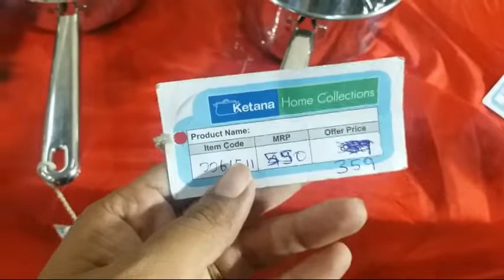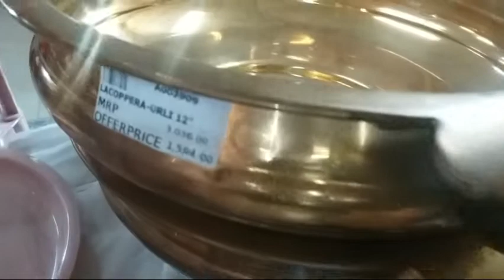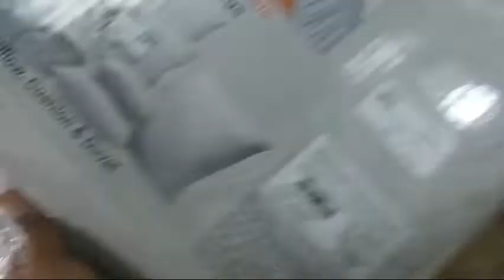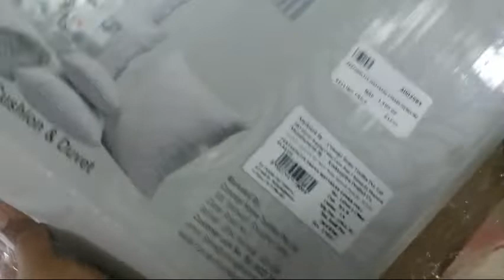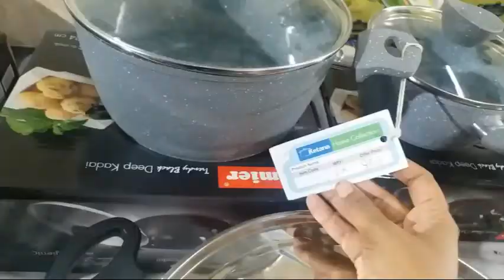50 % Discount On Premeier Cookware and Electronics || Discount Sale || Exhibition||Shop Tour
Address: New No.40 old No. 112, Gopathi Narayanaswami Chetty Road, T Nagar, Chennai, Tamil Nadu 600017
Hours: